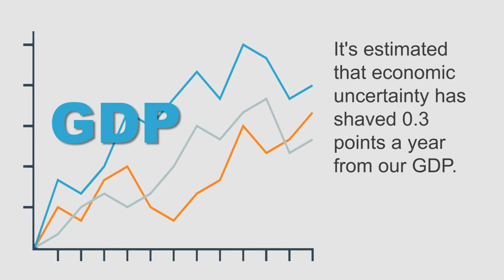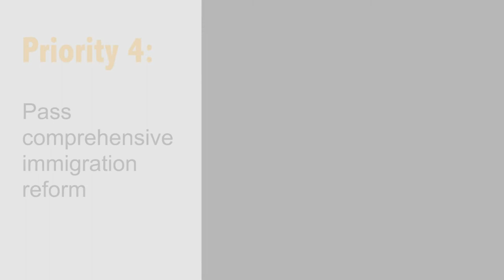State of Small Business 2014